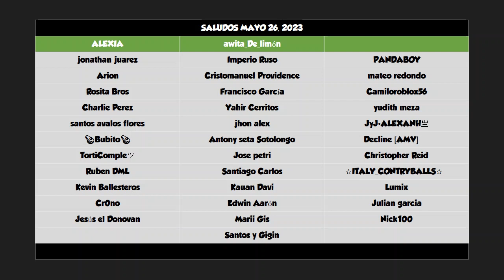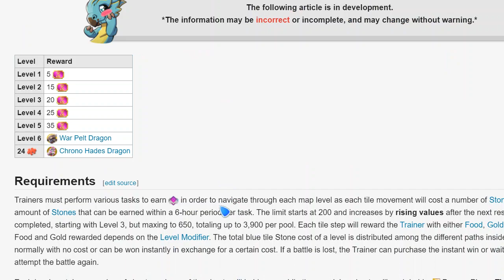Comprando un dragón primitivo y eclosionando a Crono Hades ⭐Dragon Mania Legends 974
Video de Dragon Mania Legends con:

Evento de Castillo
-Dragón de Pelaje de Guerra
-Dragón de Crono Hades

Cofre de Divinidad
-Dragón de Crono Pangu
-Dragón de Apolo
-Dragón de Dinamo
-Dragón de Tecnología
-Dragón de Sacerdotisa
-Dragón de Cola en punta

-Dragón de Umbra Primus
-Dragon de Serpiente en llamas
-Dragón de Flor Rosa
-Dragón de Vívivo
-Amuletos

Mazmorra Eterna
-Dragón de León Verde
-Dragón de Generosidad
-Pases de Divinidad

-Dragón de Césped

-Dragón de Bombero